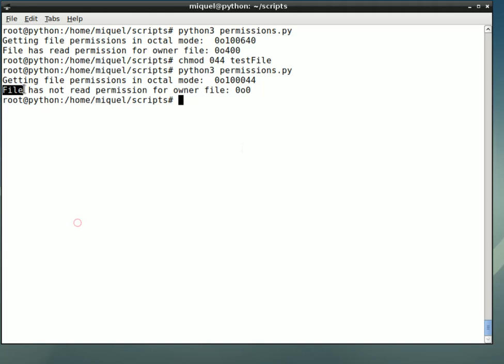File permissions in Python. Using read permissions as example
(Please, note the document is in catalan language. I'll translate to english as soon as I can)